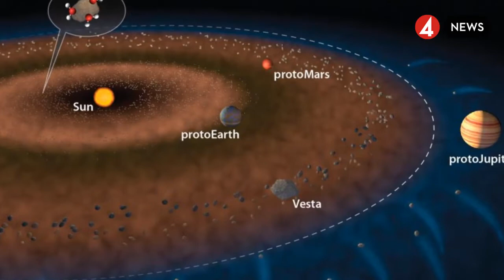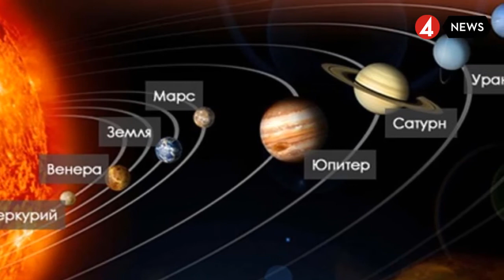ភពសុក្រ ផែនដី និងភពព្រហស្បតិ៍ អាចមានឥទ្ធិពលទៅលើចលនាកញ្ជ្រោលនៃព្រះអាទិត្យ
ភពសុក្រ ផែនដី និងភពព្រហស្បតិ៍ អាចមានឥទ្ធិពលទៅលើចលនាកញ្ជ្រោលនៃព្រះអាទិត្យ ក្នុងរយៈពេលទៀងទាត់មួយ